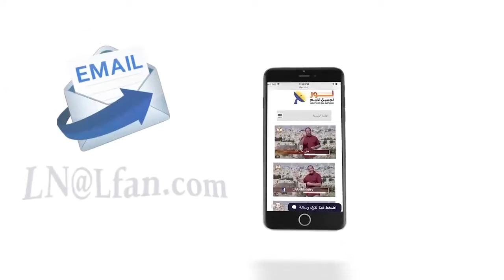486 دور الله في مشهد الألم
دور الله في مشهد الألم